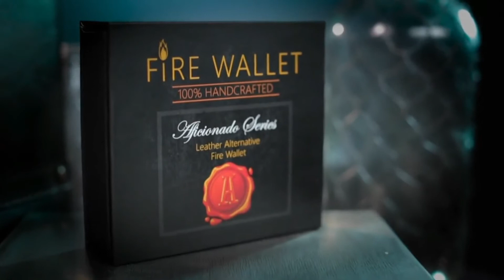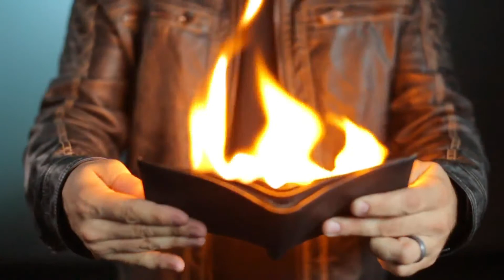Fire Wallet by Murphy's Magic / Wunderground Magic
FINALLY! A truly well-made fire wallet!

The Professional Series is made of 100% genuine leather.
The Aficionado Series is made from a leather alternative.